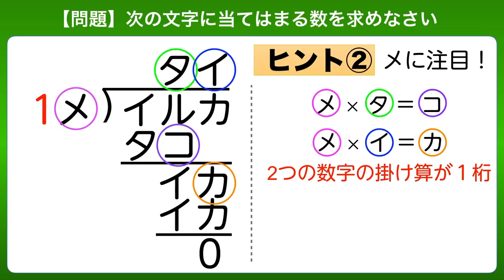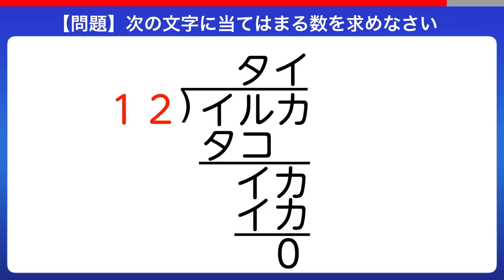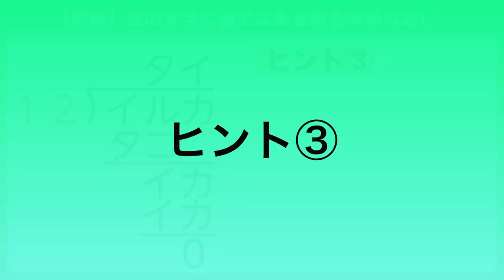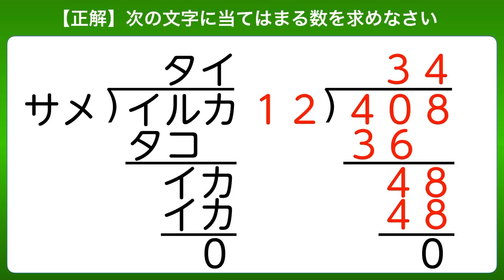【算数パズル】解けると予想以上にスッキリする覆面算！イルカ÷サメ＝タイ ノーヒントで解けるかな？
【算数パズル】解くと楽しい覆面算！イルカ÷サメ＝タイ　ノーヒントで解けるかな？

■関連動画
イチ押し！
【難問IQテスト】4人と吊り橋！Google入社試験。問題解けたら天才【天才診断】【ナゾトレ】

【IQクイズ】解けたら天才な覆面算の難問。文字に当てはまる数字は？！ヒントありゆっくり解きましょう IQ130【覆面算】ナゾトレ